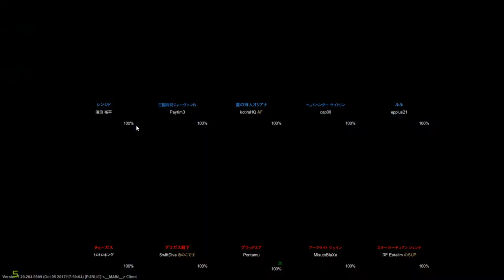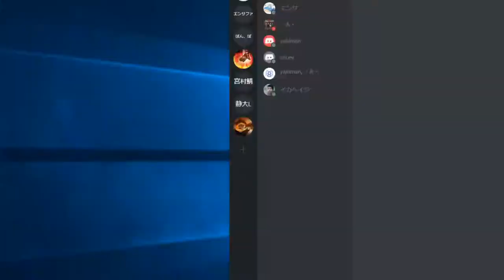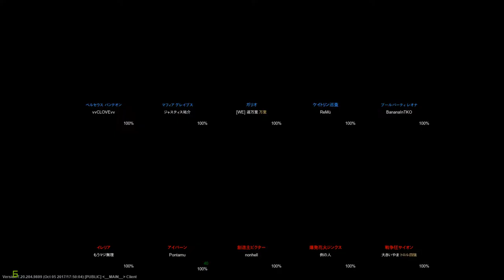league of legend